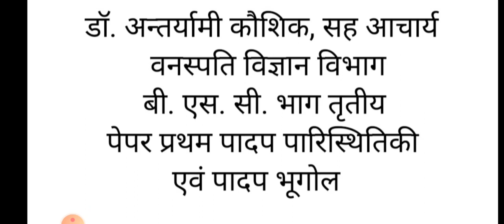B.Sc.III Ecology by Dr. Antaryami Kaushik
Plant Succession 1